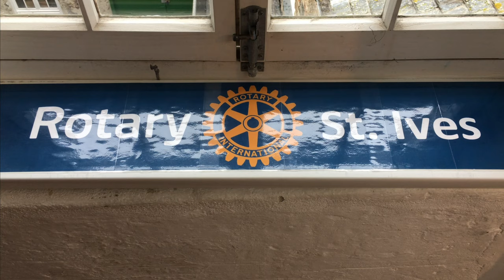MIDDLE SATURDAY STREET ENTERTAINMENT (SSF 2019)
The start of week 2 of the 2019 St Ives September Festival with a burst from a couple of local singing groups and a look at the Rotary Club's 'Spot the Artist' - and the embryonic queue for tomorrow.. Let's hope it stays dry tonight !

Over 300 St IVES videos and here in more manageable chunks